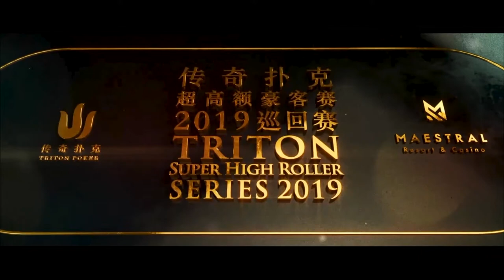2019传奇扑克济州100万分短牌赛 6/13